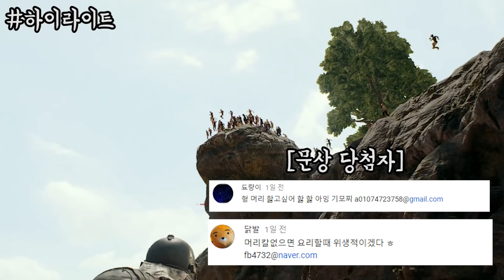배틀그라운드 커스텀 컨텐츠 에피소드 [배그 하이라이트]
배그 시청자와 함께 진행하다가 생긴일입니다 ㅋㅋㅋ

노돌리의 소통 장소! 민두노총 팬카페